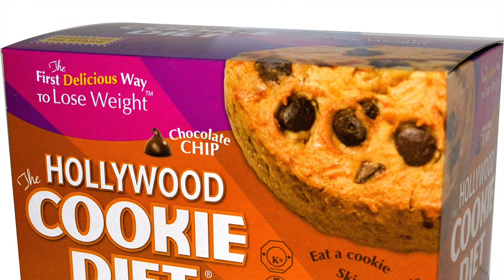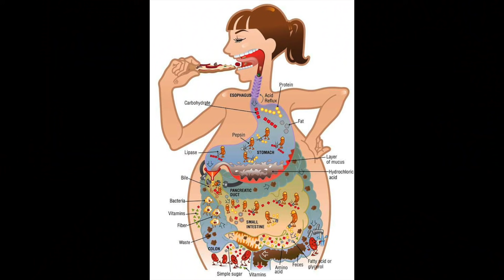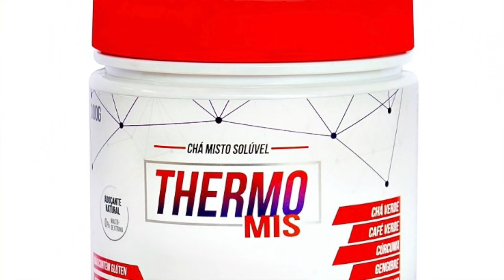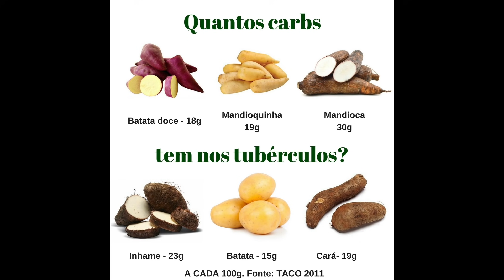DIETA DO OVO - Guia completo para fazer da forma correta e emagrecer entre 5 e 15 kg!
Preparei um guia bem completo sobre a DIETA DO OVO - Tudo o que você precisa saber para fazer da forma correta e emagrecer entre 5 e 15 kg nos próximos 30-45 dias! Falo dos alimentos proibidos, dos permitidos, dicas de preparações/combinações, suplementos para potencializar os resultados, alertas, etc.
💖Adquira seu BELLAMIS e THERMOMIS hoje mesmo:
- Se você mora no Brasil, adquira aqui (use o cupom gg10 para desconto)
- Se vc mora nos EUA, adquira aqui (utilize o cupom GG10 ao final da compra para ganhar desconto):

OU

♥ Visite meu site e baixe e-books gratuitos de acordo com seu objetivo! Meu presente para você!
♥ Se quiser ter acesso aos meus cardápios, e-books, receitas e programas para mudar seu corpo e atingir seus objetivos, conheça meus programas de Nutrição online com cardápios, receitas, vídeo-aulas e muitas dicas
♥ Baixe o app TIKTOK (nova rede social) e siga-me por lá